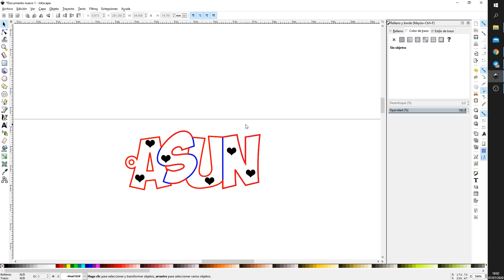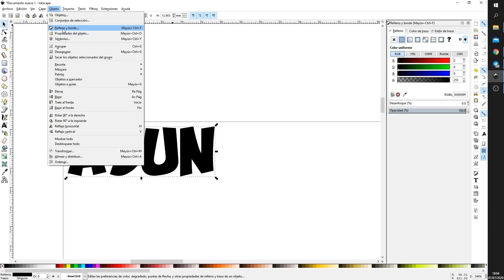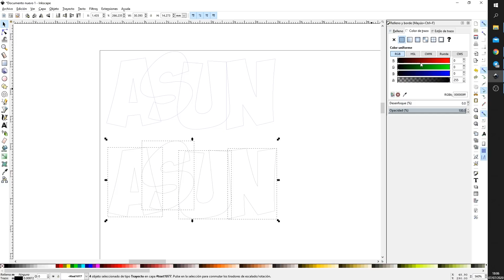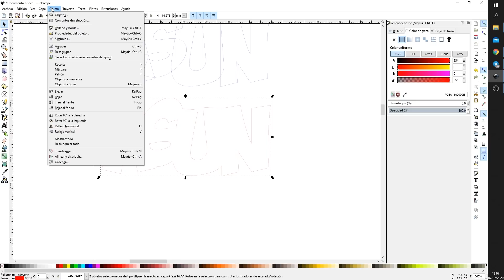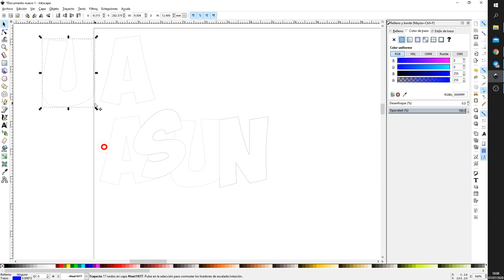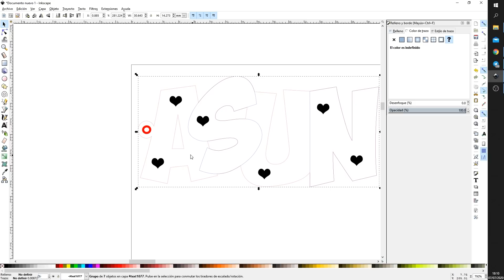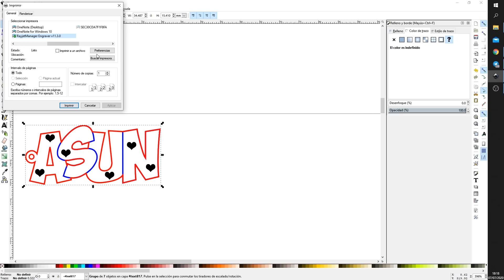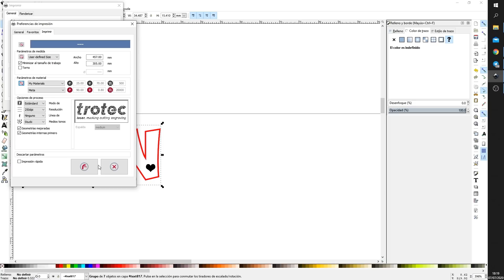Llaveros con tu nombre - Con corte láser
Muy buenas a todos y gracias por estar aquí,

Hoy veremos como podemos hacer llaveros con CorteLaser, veremos como podemos tratar el texto para sacar un llavero
con nuestro nombre y pasarlo a nuestro laserCo2.

Aquí podéis encontrar los materiales que he usado

Estos son algunos de los materiales que yo usaría para hacer este tipo de cosas.

Aquí os dejo enlaces a todas las webs de trotec para que podáis echar un vistazo tanto a sus maquinas como a sus materiales

Además los amigos de trotec nos dan un pequeño descuento solo para vosotros, a la hora de adquirir materiales.

Código: srferrete
Validez: 02/07/20 al 31/12/20
Condiciones:

· Los clientes los podrán usar solamente una vez

· No aplicable a otras promociones

· Exclusivo online

Si queréis saber más sobre laser de Co2